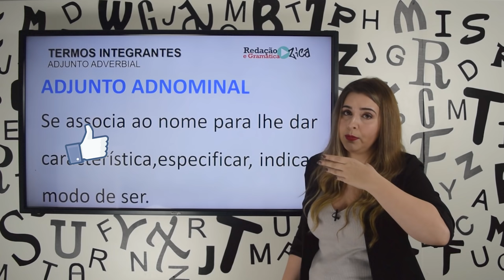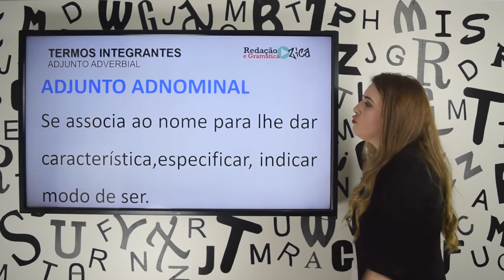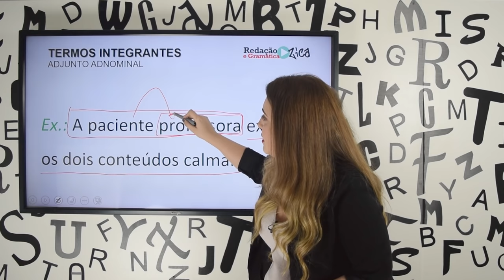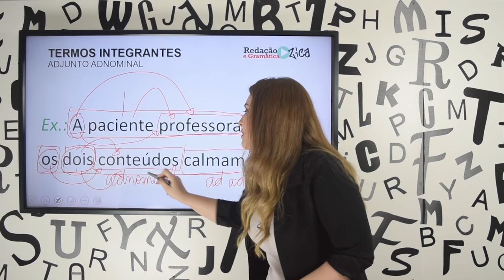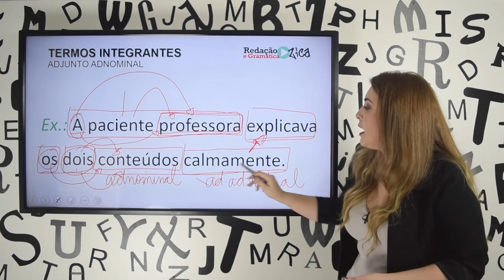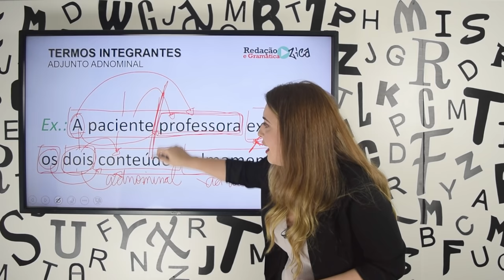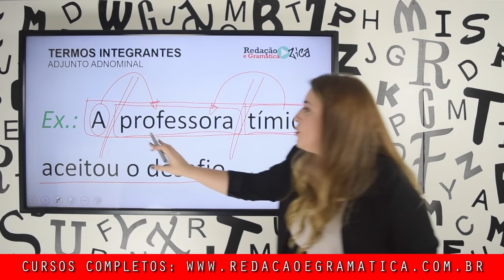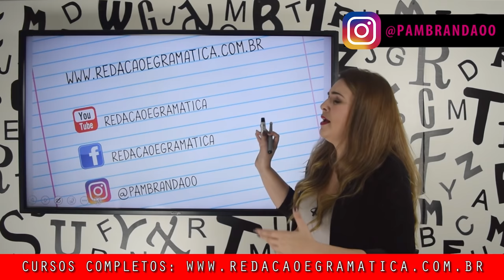ADJUNTO ADNOMINAL: APRENDA EM 9 MINUTOS DE UMA VEZ POR TODAS - Profa. Pamba